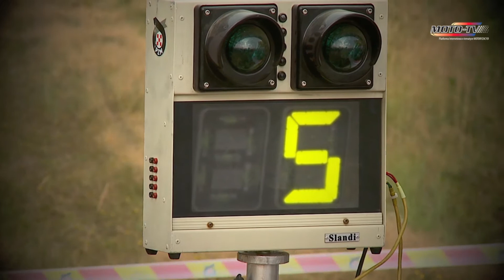Rajd Baja Poland 2013 - załoga Małysz/Marton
Krótka relacja ze startu załogi Adam Małysz/Rafał Marton w Rajdzie Baja Poland 2013 samochodem Toyota Hilux Overdrive.